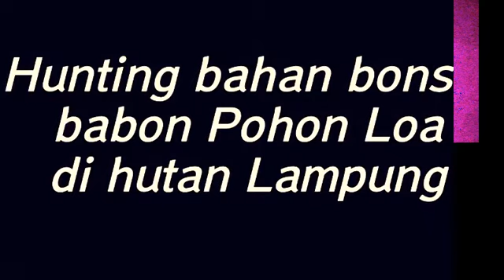Hunting bahan bonsai babon pohon loa di hutan Lampung